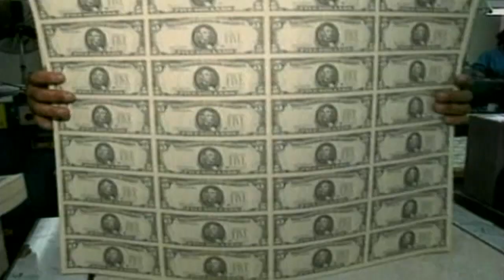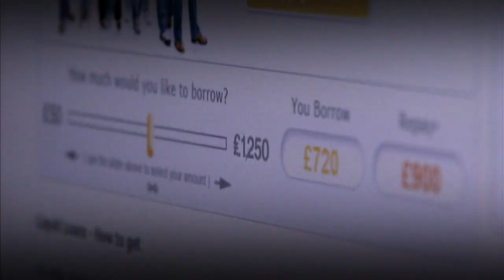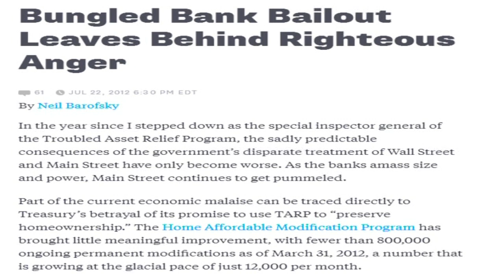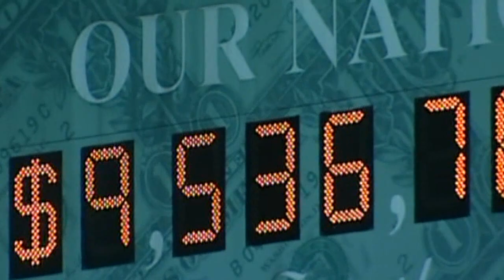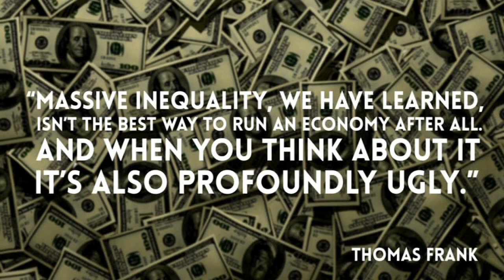How Is Your Bank Stealing From You? - Truthloader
How do the rich get richer and the poor get poorer? This topic goes much deeper than you and I could ever imagine but to shine at least some light on what's going on that you might not be aware of well, I'm going to tell you about our sneaky banks and governments strengthening inequality.

If you wish to read the full Neil Barofsky article, you can

Check out some of my other videos on Truthloader:

Five Things Huge Corporations Don't Want You To Know About Food
What's REALLY happening in Iraq?
Could China kill the US dollar?
Should you be worried about chemtrails?